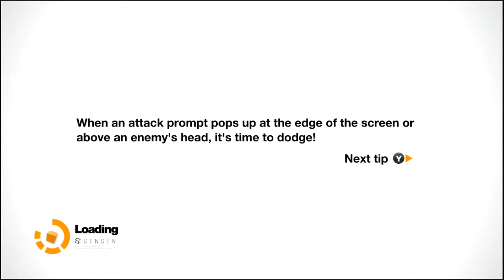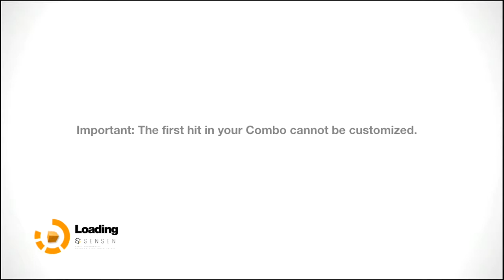+Remember Me_ Let's Play! - 006# ☚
⌂ Wow.. Look! theres extras.. ^